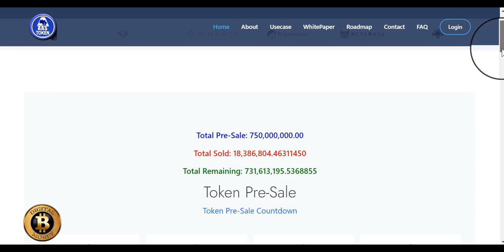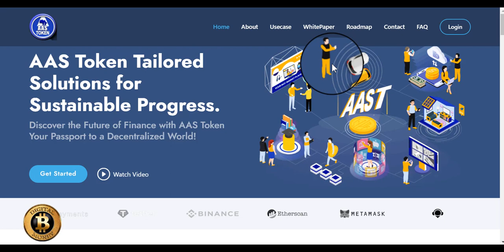Afriq Arbitrage ⎮AAS Token Update ⎮This Is Going To Be Very Loud🔥🔥⎮*Token Slated For A 100X❗️❗️❗️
AAS Token Presale LIVE Now! Use the link below to register to purchase during presale pricing.

When you get to the website put in your best email.
I have a ton of videos to help you decide if
AAS is for you!